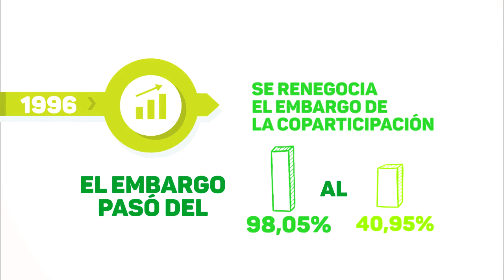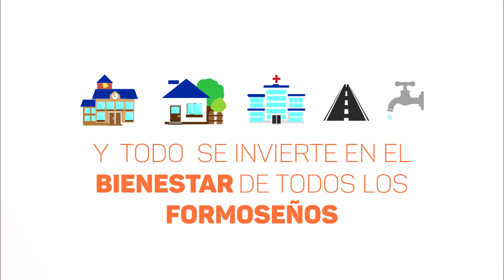DEUDA PUBLICA PROVINCIAL